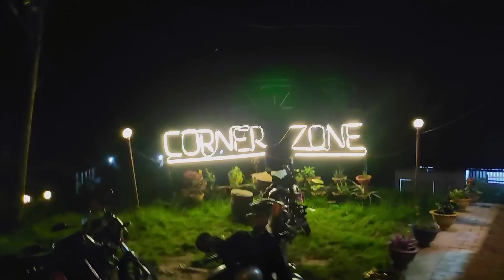Dhankuta ma jhandai police ko kutai khaiyo😥